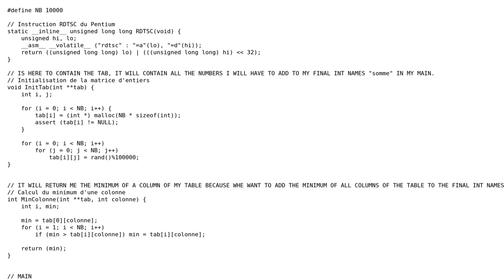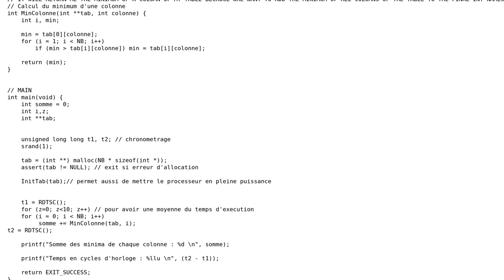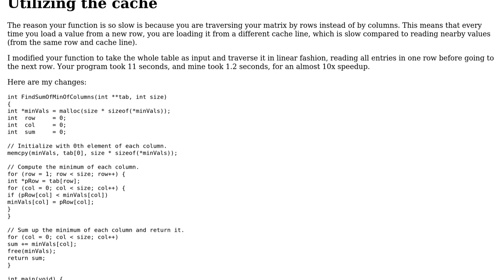Code Review: Add to a variable multiple in cells variables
With thanks & praise to God, and with thanks to the many people who have made this project possible! | Content (except music & images) licensed under CC BY-SA | Music | Images & others | With thanks to user TheCoffeeCup user JS1 user Antoine Duval and the Stack Exchange Network Trademarks are property of their respective owners. You are responsible for your own actions.